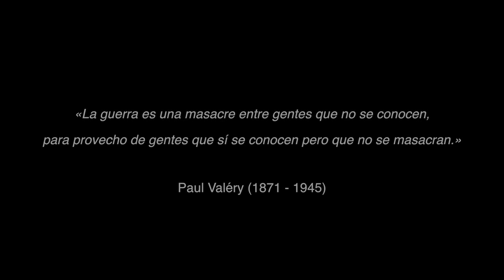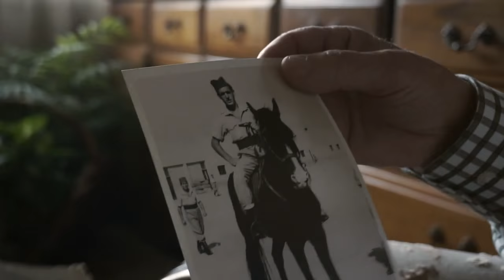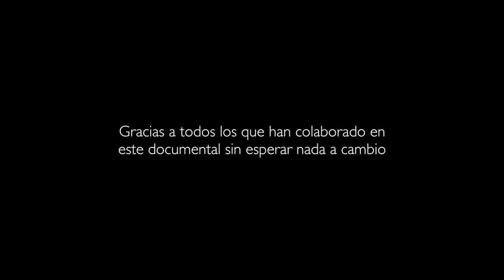Memorias de Sidi Ifni 1957-1958 مذكرات سيدي إفني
Este corto documental plasma las memorias y emociones de un vecino de Estella (Navarra), ante una encrucijada en su vida. Es la historia de un joven de 21 años que lo que anhela es salir adelante en la vida, formar una familia y vivir en paz. Sin embargo, el Estado lo envía a realizar el servicio militar y pone en juego su vida contra su voluntad en una guerra contra el ejército de liberación marroquí en el territorio norteafricano de Ifni entre 1957 y 1958.
Dirección: Javier Falcó
Producción: Javier Falcó y Ximo Fernández
Vídeo y montaje: Javier Falcó y Ximo Fernández
Sonido entrevista: Amin Bouija
Sonorización: Batiste Miguel
Locución: Jesús Falcó
Grafismo: Manuel López